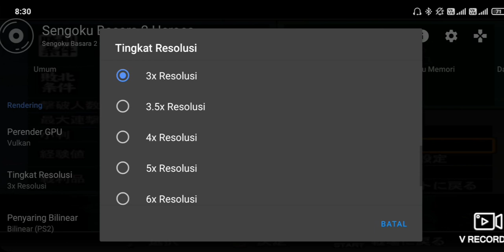Yukimura sanada vs Masamune date || Sengoku Basara 2 Heroes PS2 || Conquest mode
Game Sengoku Basara 2 Heroes

karakter: Yukimura sanada
mode; Conquest

√Alat pendukung

📱POCO M3

🎮 GAMEPAD X3

Emulator: Aethersx2

    Selalu dukungan saya dengan cara

                      channel ini

Es jus

やりました...!! やりましたぞ、おやかたさあああ'まぁぁぁあああああ!!

"Saya berhasil... Saya berhasil, Tuanku!"

Yukimura Sanada adalah salah satu poster boy untuk serial ini, bersama dengan Masamune Date . Dia adalah salah satu pejuang paling terkemuka di Era Sengoku yang menentang Ieyasu Tokugawa sampai akhir. Dia menggunakan dua jūmonji-yari.

Dalam Legenda Sengoku Basara Yukimura Sanada , ia mengambil peran protagonis permainan, dan dapat dimainkan untuk jangka waktu singkat sebagai masa kecilnya, bernama Benmaru .